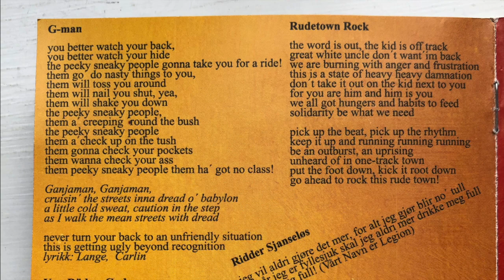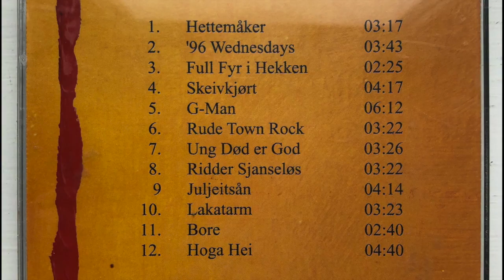RASTAFAROUTS - G MAN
RASTAFAROUTS  -  G-MAN -  5. track from RASTAFAROUTS - BOMBAKLAD released 2001